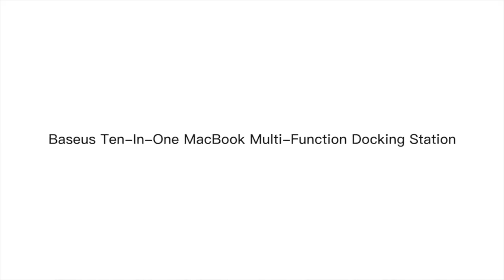Bộ Hub đa năng Baseus Enjoyment Series Type C